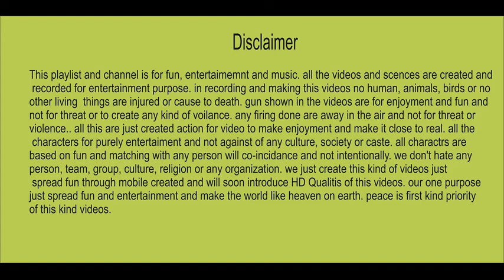New boys attan_ pashto song Matlabi Matlabi_ tradtional dance pashtun lakki marwat people